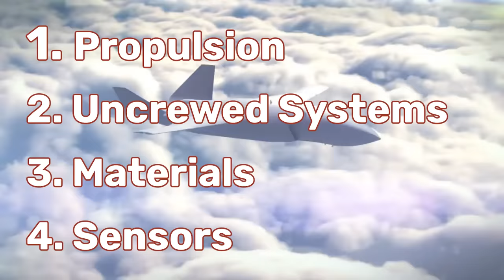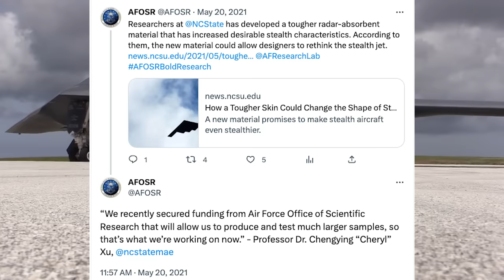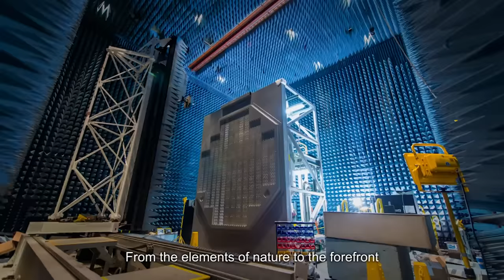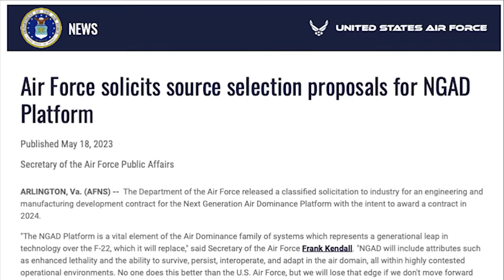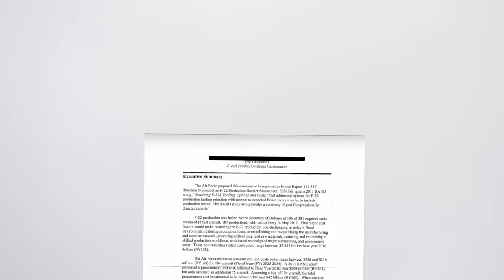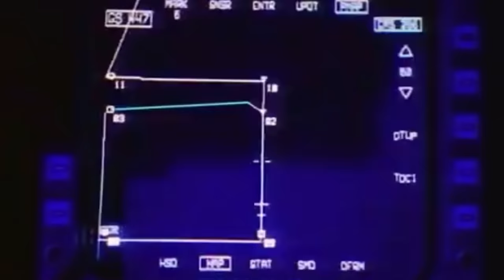Why America's new stealth fighters might cost $300 MILLION each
America’s next stealth fighter in active development is going to be very pricey, with some estimates now reaching as high as $300 million per airframe. But while that figure is sure to give plenty of folks a serious case of sticker shock, the truth is, even at that high a price, this fighter may still be a serious bargain.

*Note* Inflation calculations for this video were done using the Inflation Calculator provided by the U.S. Bureau of Labor Statistics found